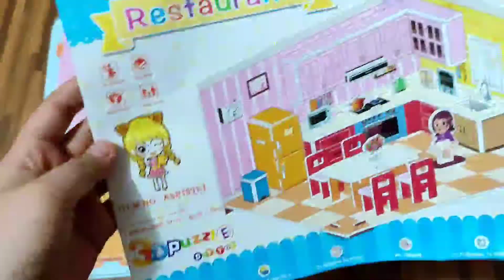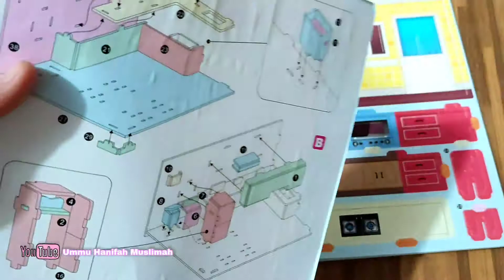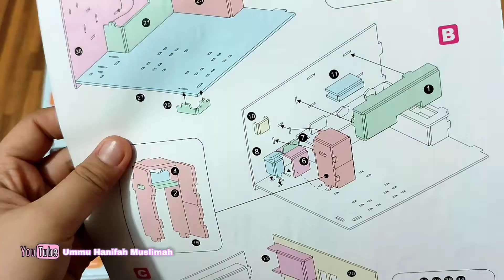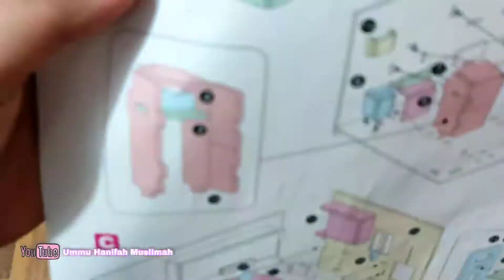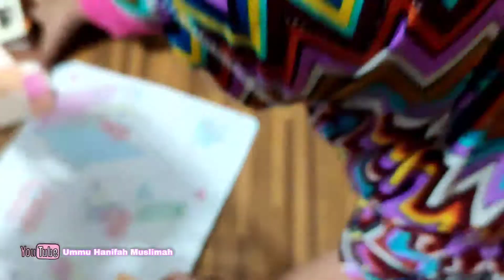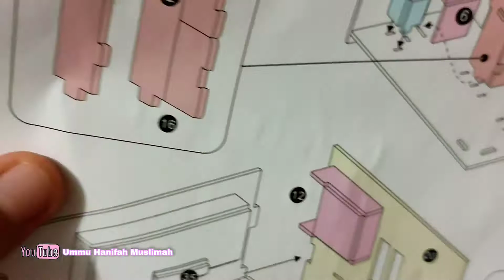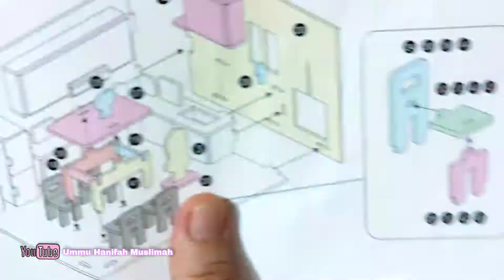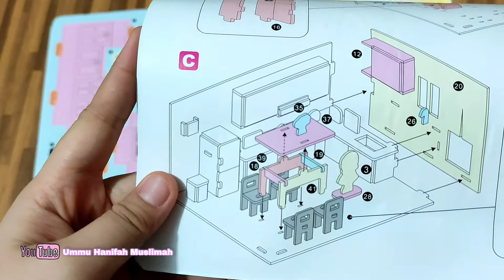Bermain Puzzle 3D DIY KITCHEN Set (Restaurant) / playing 3D puzzle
Halo semuanya
kali ini kita bikin video tutorial pemasangan puzzle 3D DIY Series Kitchen Set atau Restaurant
kalian bisa beli puzzle ini dengan klik link di bawah ini yah